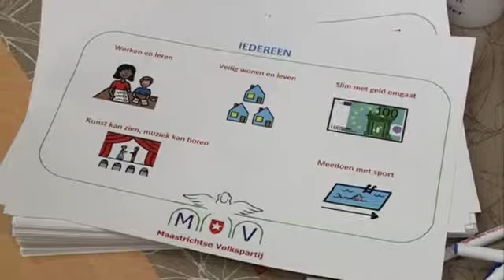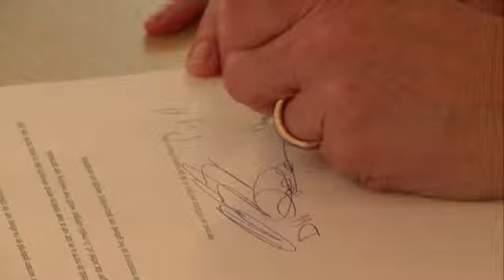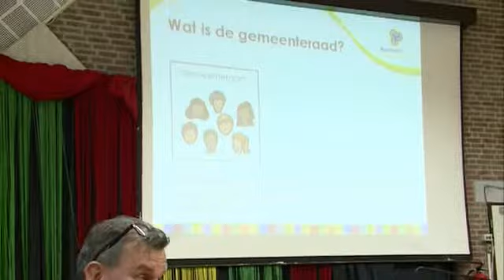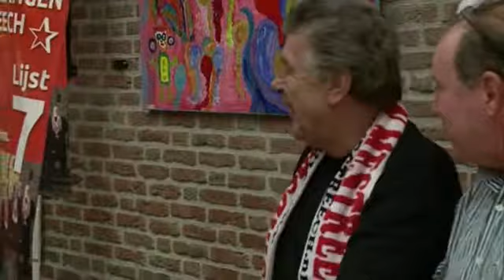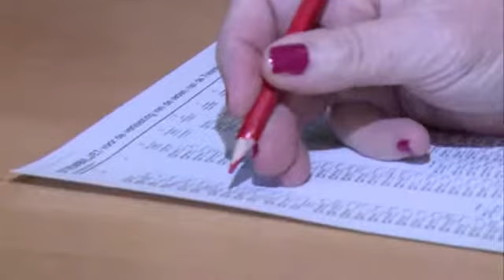Nieuws en Actualiteiten van woensdag 13 maart 2014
Met onder meer:
- stemmen voor mensen met verstandelijke beperking
- Boomfeestdag
- Maastricht: Rijksmuseum van de Middeleeuwen